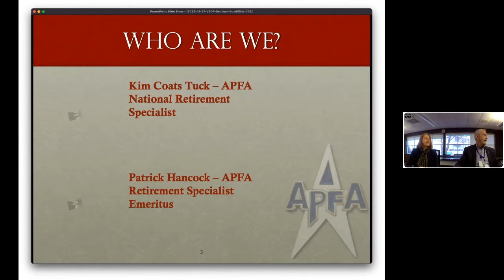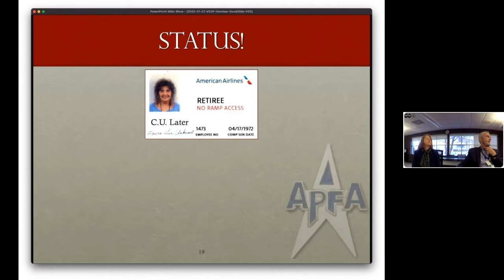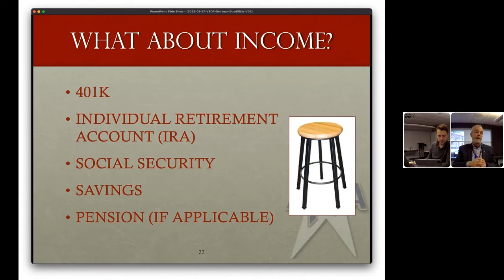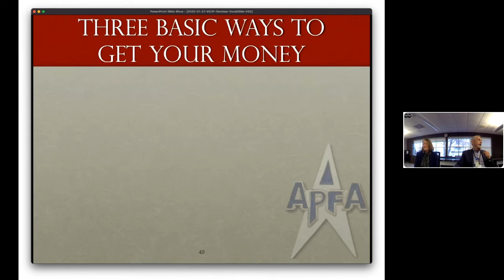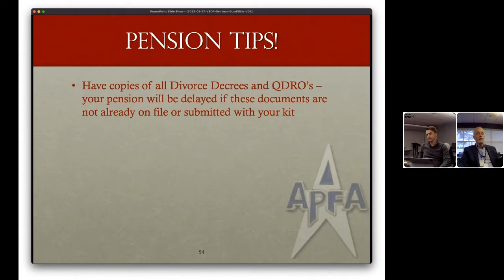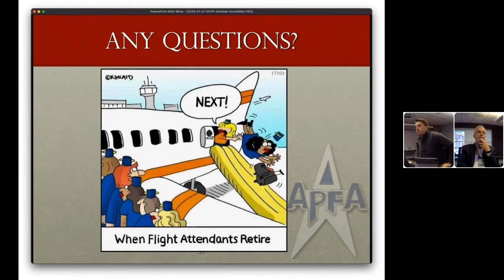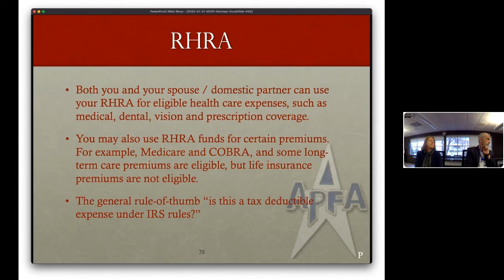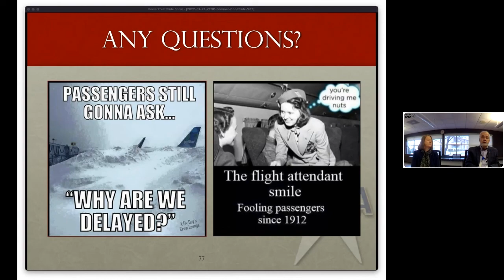APFA Retirement Seminar 022322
APFA Retirement Seminar Feb 23, 2022